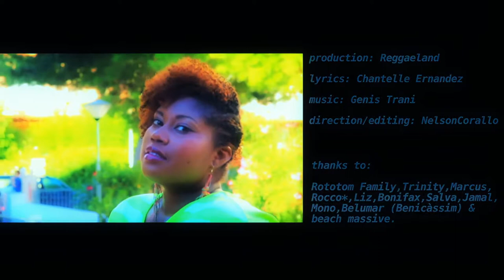Chantelle Ernandez "Sweet Spanish Man"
Chantelle Ernandez @ Benicassim 2013
Shooting & Editing Nelson Corallo*
ReggaeLand prod. Barcelona